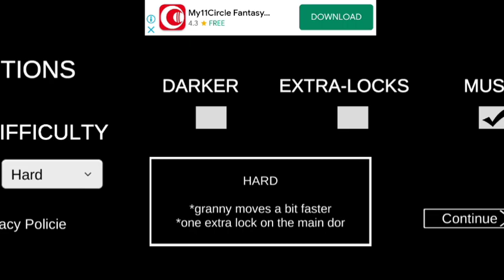Playing as Barbie granny chapter 121 🥹😭😥